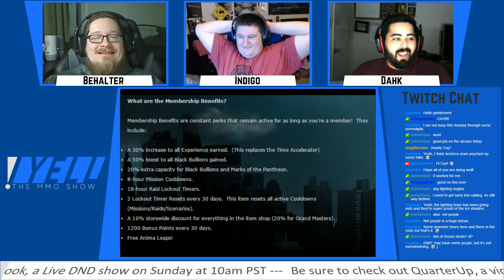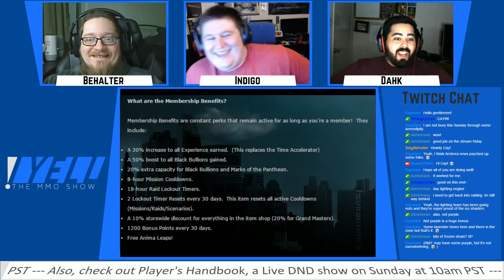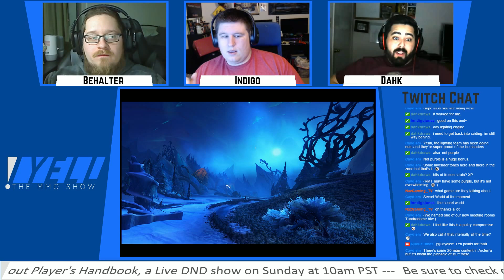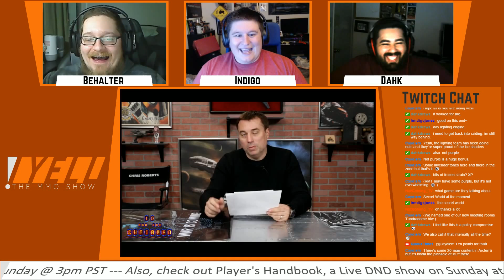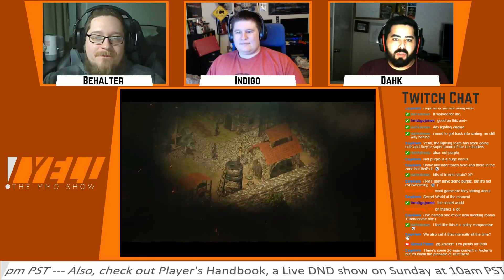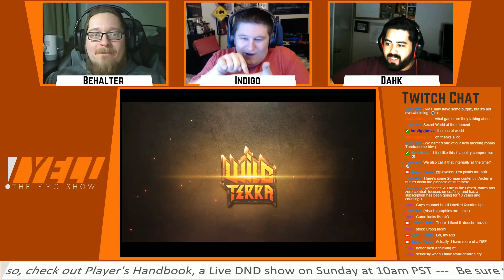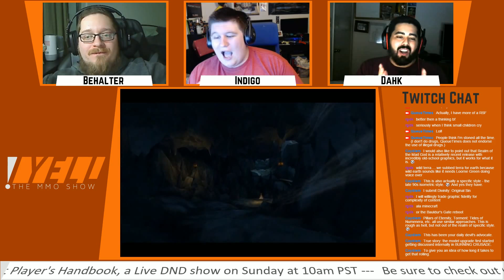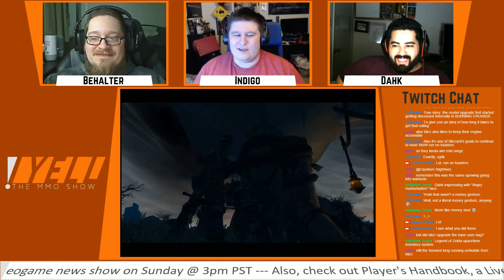/Yell Ep. 2: Server Announcement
Be sure to check out for more great content!

This week on /Yell the MMO Show, we would like to give a huge round of applause for Behalter for joining us! The guys go over the membership changes on The Secret world, the Neverwinter mount changes, and a sneak peak at legion!

Every week, Sunday, 5pm PST!